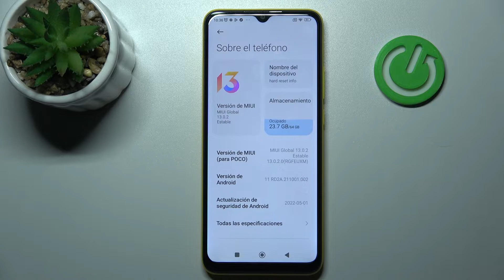Cómo cambiar el nombre de tu POCO C40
¡Hola! Hoy te explicamos cómo renombrar tu celular POCO C40. Quédate con nosotros y descubre cómo cambiar el nombre del dispositivo en tu POCO C40 en unos pocos pasos.

¿Cómo cambiar el nombre del dispositivo en POCO C40? ¿Cómo configurar el nombre de POCO C40? ¿Cómo cambiar el nombre de mi POCO C40? ¿Cómo editar el nombre de mi POCO C40? ¿Cómo poner un nombre nuevo a POCO C40?